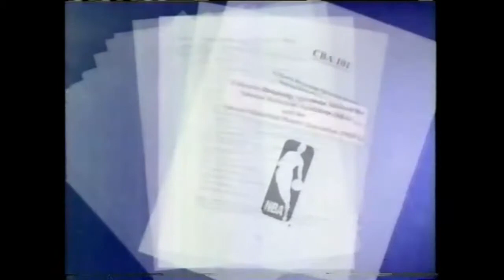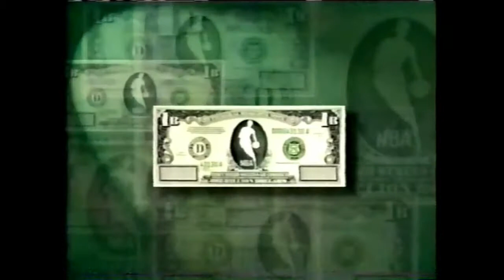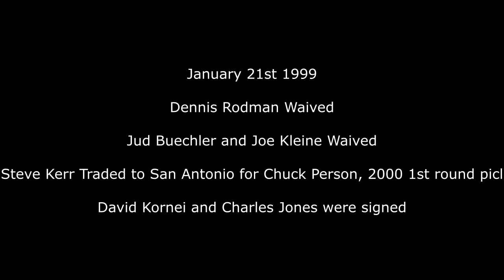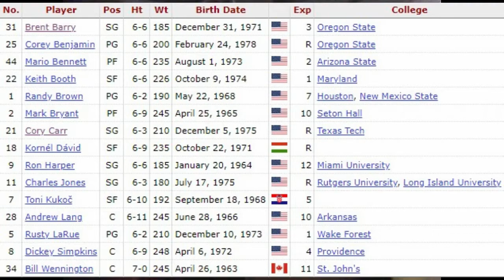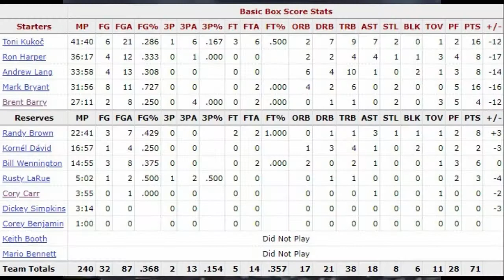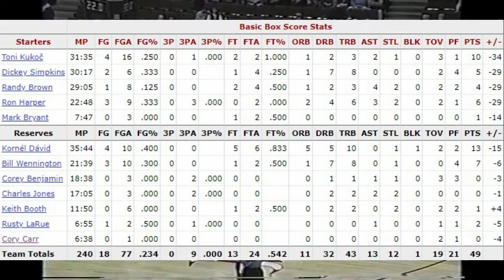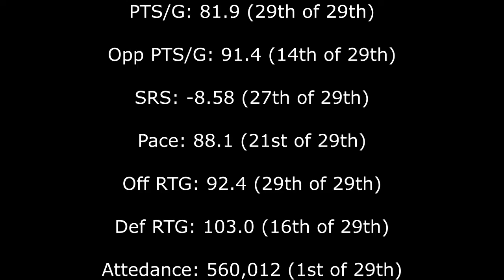The Story of the 98-99 Chicago Bulls...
This Bulls team is horrendous